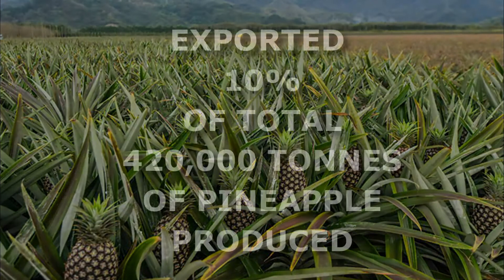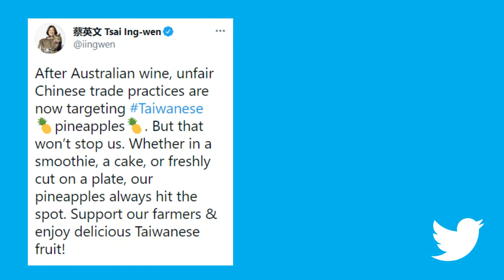Pineapples - Reason behind the latest China - Taiwan dispute | Taiwan's Pineapple Challenge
On March 1, China banned the import of pineapples from Taiwan, alleging there was a risk of “harmful creatures” that could threaten its own agriculture. Taiwan denied the allegations made by China on them.Though china and Taiwan have unstable relationship, China is still Taiwan's largest trading partner, making up nearly 30% of the Taiwan’s total trade – which includes commerce in agricultural products. According to Taiwan’s Council of Agriculture, Taiwan last year exported 10% of the 420,000 tonnes of pineapple that it grows annually and with most of the exports going to China. Taiwan is in fear that the price of pineapple will fall. Following this, Taiwanese President kicked off a “pineapple challenge” on social media to attract more Taiwanese consumers to buy the fruit and counter China’s move.

Source: BBC & The Indian Express
Edited by: Anuj Parikh
Voice Over by: Keerthi Rajan K
Special thanks to Janani Mahadevan & Kevin Pandya